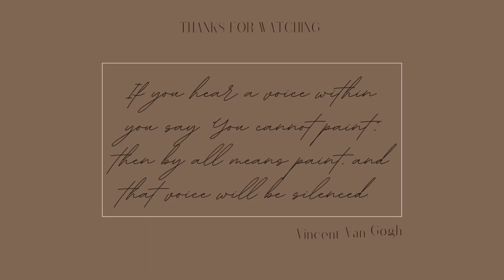3.5 Hours to just 6 mins!!!! Famous Sculpture on Canvas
Hi Everyone.
This is Tanya Varshney presenting to you one more piece.

About this Paintitng - Michelangelo's sculpture of David is one of the most famous objects in the history of art, and the V&A's cast of David has been a favourite with visitors since its arrival in the Museum in 1857. Donated by Queen Victoria, this cast has a fascinating history and continues to inspire artists, designers and film-makers today.
Michelangelo di Lodovico Buonarroti Simoni, known as Michelangelo, was an Italian sculptor, painter, architect, and poet of the High Renaissance. He was given the task to fulfill the abandoned piece of marble to carve this figure named David.

डेविड की माइकलएंजेलो की मूर्ति कला के इतिहास में सबसे प्रसिद्ध वस्तुओं में से एक है, और डेविड की वी एंड ए की कास्ट 1857 में संग्रहालय में आने के बाद से आगंतुकों के साथ पसंदीदा रही है। रानी विक्टोरिया द्वारा दान की गई, इस कलाकार का एक आकर्षक इतिहास है और आज भी कलाकारों, डिजाइनरों और फिल्म निर्माताओं को प्रेरित करता है।
माइकल एंजेलो डि लोदोविको बुओनारोती सिमोनी, जिसे माइकल एंजेलो के नाम से जाना जाता है, एक इतालवी मूर्तिकार, चित्रकार, वास्तुकार और उच्च पुनर्जागरण के कवि थे। उसे डेविड नाम की इस आकृति को तराशने के लिए छोड़े गए संगमरमर के टुकड़े को पूरा करने का काम दिया गया था।

Reference - Pinterest photo.
Shot on Mobile.
Edited video on VN Video Editor & Canva.